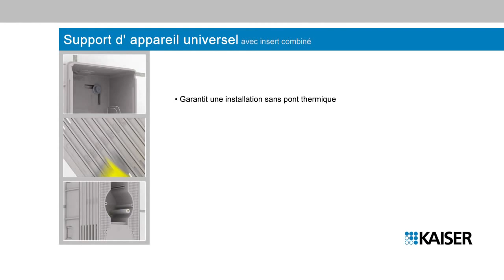Support d'appareil universel avec insert combiné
Support d'appareil universel avec insert combiné pour l'installation d'interphones et d'appareils encastrés dans la façade extérieure isolée. La base idéale pour les interphones, les prises, les interrupteurs etc., ainsi que pour les combinaisons doubles ou triples.

- Garantit une installation sans pont thermique
- Pour les interphones et les combinaisons simples à triples de boîtiers encastrés
- Pour réaliser des extensions futures sans endommager la façade extérieure
- Pour des épaisseurs d'isolation jusqu'à 360 mm

Art.-Nr.: 1159-26